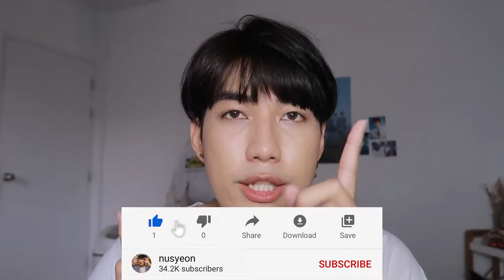รีวิว 🌹 แป้งศรีจันทร์ Srichand สายหน้าฉ่ำ เกาหลี ใช้ได้ไหม ? | nusyeon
รีวิว กันบ้างอะไรบ้างง ฉันหยิบ แป้งศรีจันทร์ มาลองรีวิวกันดู มันยังไง มาเล่าให้ฟังมา ๆ